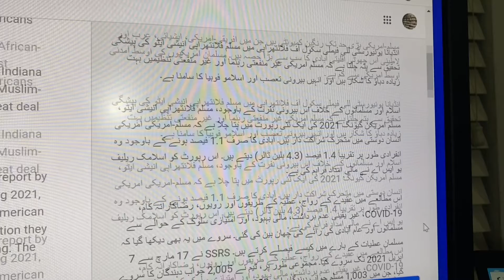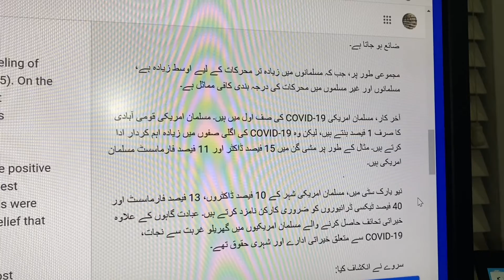Muslim Americans as Active Partners in American Philanthropy | مسلمان امریکیوں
New study shows Muslim Americans as active partners in American philanthropy
نیا مطالعہ ظاہر کرتا ہے کہ مسلمان امریکیوں کو امریکی انسان دوستی میں متحرک شراکت داروں کے طور پر